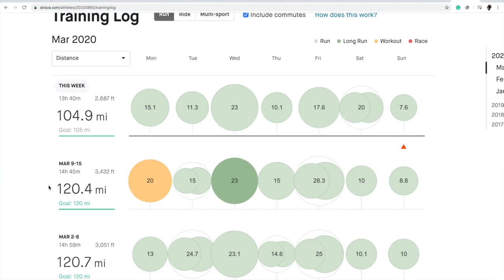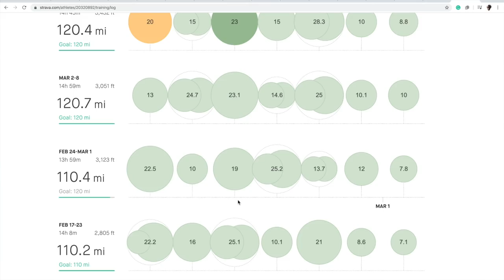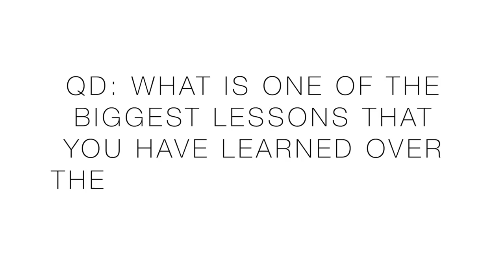Highest Monthly Volume of my ENTIRE Life | Lessons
High volume, phew! We've made it through 5 weeks now of high volume training in preparation for a marathon. This past month has been my highest volume of training over the course of a month in my entire life. I'm grateful that no running injuries have popped up during this marathon training block, especially with the high volume of training. Although this marathon training block will not results in an actual race, I'm still excited to see this marathon training block through to the end as I prepare for "virtual marathon" with DeMoor Global Running!

• Mailing Address:
USA

Seek Beauty
Work Hard &